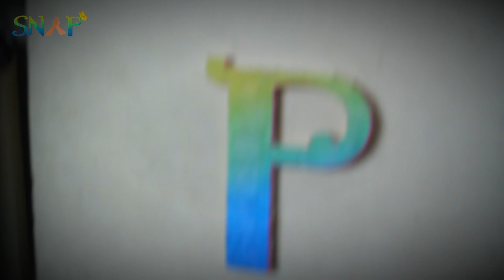SNAP 2023 After Movie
SNAP 2023 is already over, and with the warmest heart, as the 2023 SNAP committee, time to say goodbye and apologize for all of our mistakes and omissions 🙏🏻

SNAP 2023 After Movie will be a recording of the beautiful memories that happened at SNAP 2023 which definitely always be remembered 🎬✨

When The Panturas said “You know, that you will always be my sunshine” it was right! 🤩SNAP 2023 and Loreto will always be my sunshine🌤️

Well, see you at SNAP 2024 Loreto! 🙌🏻
SNAP 2023 Just As Special As You Are✨